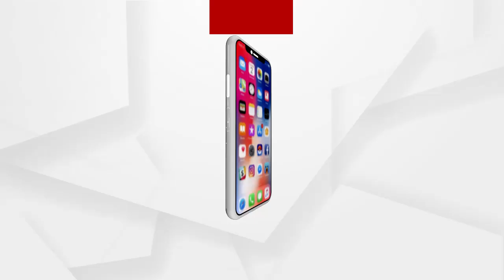ଝାରସୁଗୁଡ଼ାରେ ସୁରେନ୍ଦ୍ର ସାଏଙ୍କୁ ଶ୍ରଦ୍ଧାଞ୍ଜଳୀ ଜଣାଇଲେ କେନ୍ଦ୍ରମନ୍ତ୍ରୀ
ଆଜି ମଧ୍ୟ ଓଡ଼ିଶା ମାଟିର ଆଉ ଜଣେ ସଂଗ୍ରାମୀ ବୀର ସୁରେନ୍ଦ୍ର ସାଏଙ୍କ 213 ତମ ଜୟନ୍ତୀ । ଇଂରେଜ ସରକାର ବିରୋଧରେ ଲଢ଼ି ପ୍ରଣବଳି ଦେଇଥିଲେ ଏହି ଓଡ଼ିଆ ବୀର । ଝାରସୁଗୁଡ଼ା ଜିଲ୍ଲାର ଖିଣ୍ଡା ସ୍ଥିତ ତାଙ୍କ ଜନ୍ମମାଟିରେ ଏ ଅବସରରେ ପହଞ୍ଚିଥିଲେ କେନ୍ଦ୍ରମନ୍ତ୍ରୀ ଧର୍ମେନ୍ଦ୍ର ପ୍ରଧାନ.